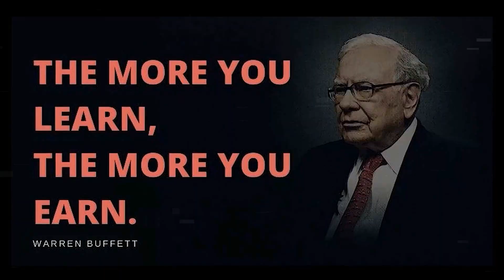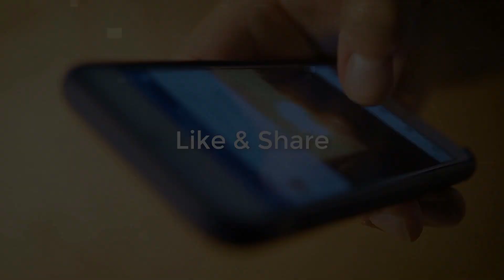পরিবর্তন আপনাকে হতেই হবে ! 5 Things You Can Change for Your Life ! How to success in Life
পরিবর্তন আপনাকে হতেই হবে ! 5 Things You Can Change for Your Life ! How to success in Life ! Life Changing Video ! Inspirational Video ! Success Habits !